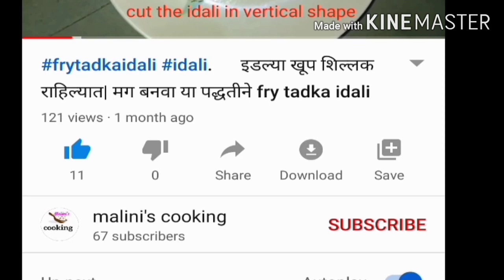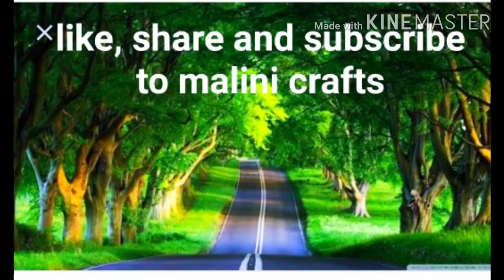maliniscooking राधानगरी स्पेशल शाही दूध आमटी/दूध सार आणि खोबर्‍याची चटणी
राधानगरी स्पेशल शाही दूध आमटी/दूध सार आणि खोबर्‍याची चटणी

  दूध आमटी/दूध सारं --
टिप- आमटी करत असताना मीठ घालू नका काय असतानाच मीठ घाला...

दूध-400 मिली
शहा जिरे-1 tsp
धने -2 tsp
बडिशेप -1tsp
वाळलेल्या खोबर्‍याचा किस-2tsp
बदाम फूल-1
दालचिनी
लवंग-2
काळीमिरी-2
कोथिंबीर
लाल तिखट-2 tsp
हळद-1tsp
आलं लसूण पेस्ट-1tsp
कडिपत्ता
जिरे-1tsp
मोहरी

खोबर्‍याची चटणी
वाळलेल्या खोबर्‍याचा किस -4वाटी
धने-4tsp
जिरे -1tsp
काळीमिरी-4
हिरवी मिरची-1tsp
हळद-1
मीठ चवीनुसार
आलं लसूण पेस्ट-1tsp
कडिपत्ता
मोहरी